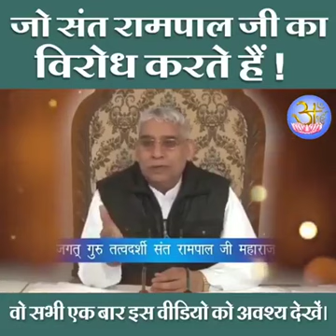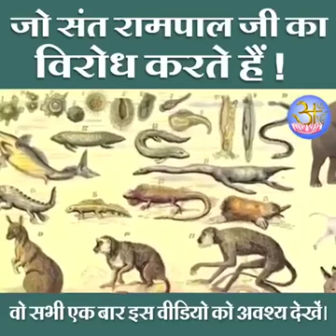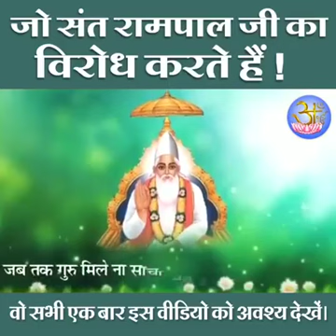जो संत रामपाल जी महाराज का विरोध करते हैं एक बार जरूर देखें Full Video Rampal Ji Maharaj Video